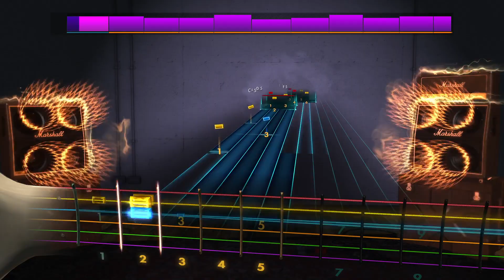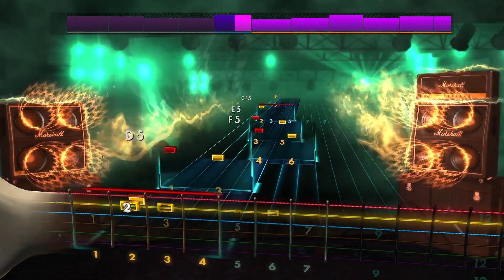Rocksmith2014 - Bolt Thrower - Celestial Sanctuary(Lead99%)